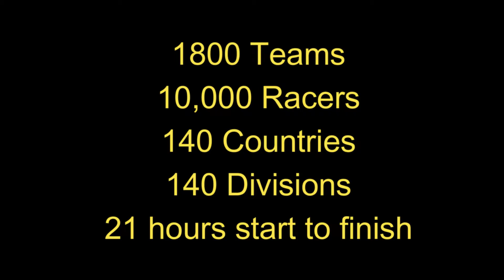ZRL race 1 TTT Low Drag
race 1 zrl TTT